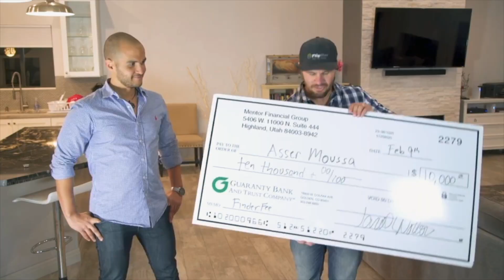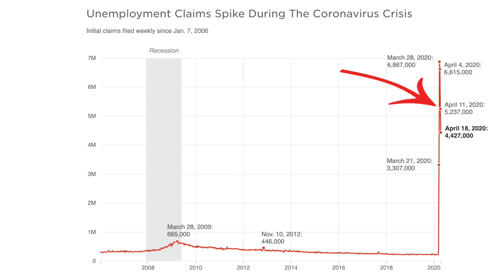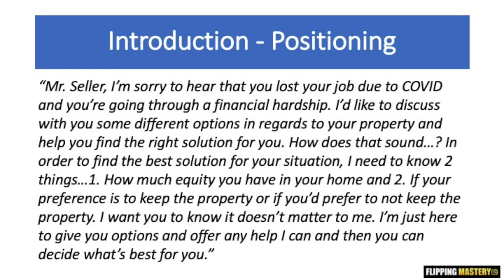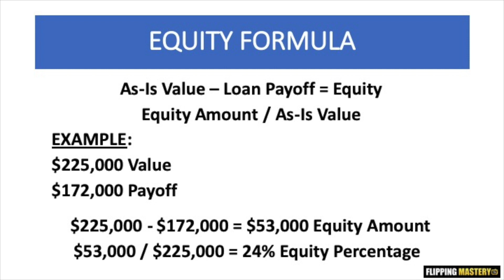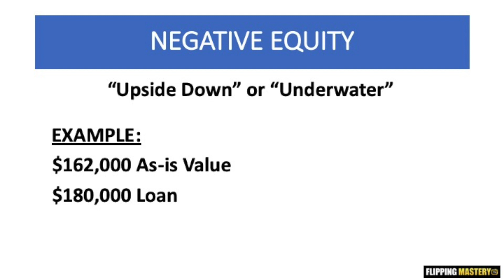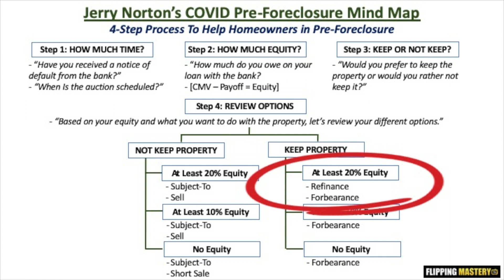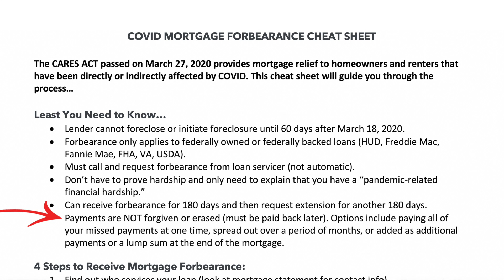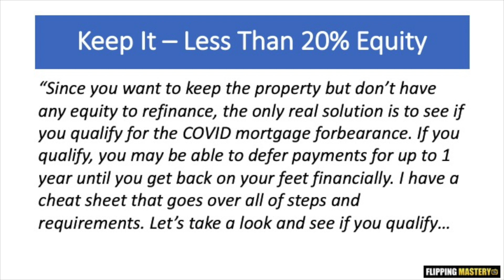How To Talk To Distressed Sellers About Coronavirus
As of now over 26 million people have lost their jobs and another 15 million are expected in coming weeks. That means as a real estate investor, especially a wholesaler or a flipper, you need to know what to say to sellers and be prepared and equipped for what I call the CONVID CONVO. And with the new mortgage forbearance available to financially distressed homeowners, it’s even more important you know how to talk to distressed sellers about coronavirus. So on today’s video I’m going to share with you my 4-step process for talking to sellers and even share with you my new word-for-word COVID scripts.

CORONAVIRUS RESOURCES:

FREE COVID Scripts, 4-step mind map & forbearance cheat sheet